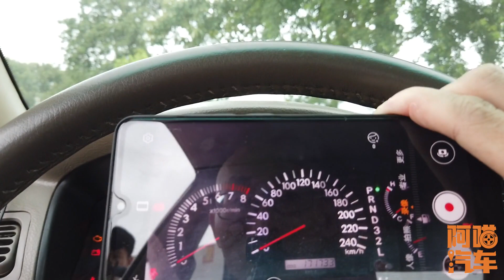修車擔心修理廠員工私自用車，試試這幾個辦法，借他幾個膽也不敢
經常聽說有修理廠的員工私自把客戶的車子開出去，導致出事的，那麽我們去修車的時候，如何避免修理廠的員工把我們的車子開出去呢？阿喵汽車的喵哥給妳總結了幾招，用這幾個辦法，借他幾個膽子也不敢私自開妳的車